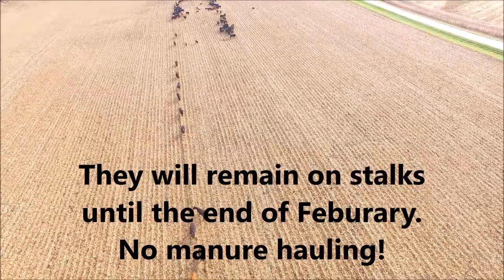DRONE VIDEO BEEF CATTLE ON CORN STALKS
We winter our herd on stalks every year. Works out great! No manure hauling and free feed!